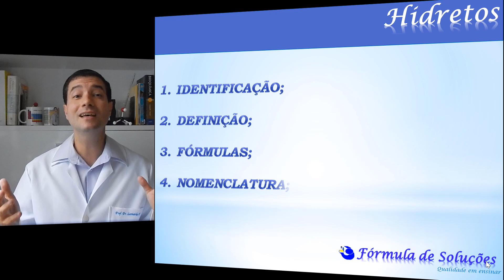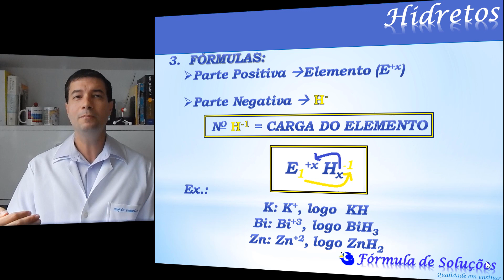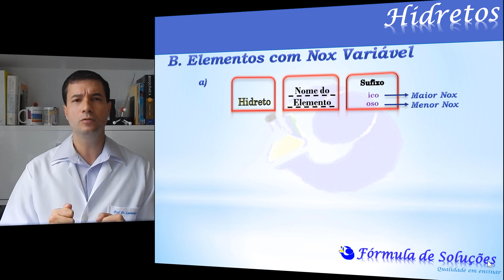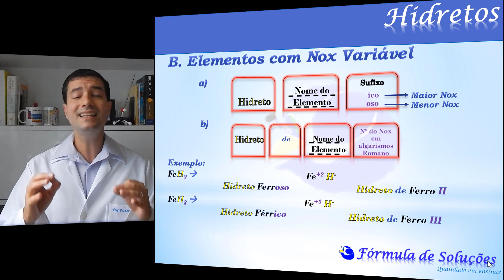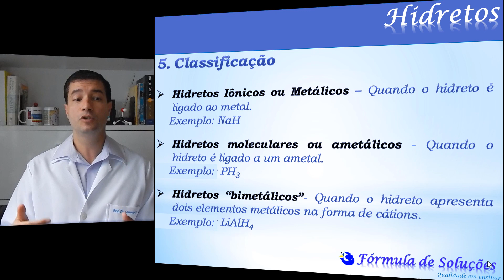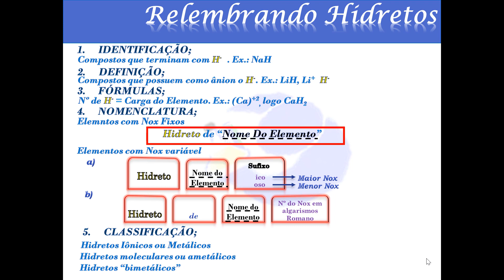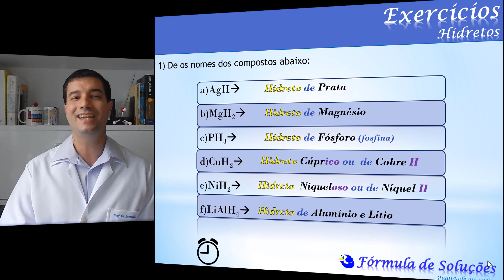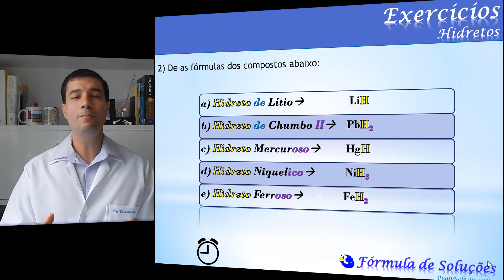Hidretos - Aula 11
Hidreto? Definição, identificação, classificação, nomenclatura.

Para Fechar o nosso módulo de Funções Inorgânicas, não poderíamos deixar de falar de Hidretos. Que é uma função inorgânica muito pouco estudada no ensino médio, mas importante para graduação.

Nesta aula iremos ensinar a como identificar, definir, classificar, fazer a fórmula e a dar o nome dessa função inorgânica.

Caso você deseje, deixe o seu e-mail que iremos disponibilizar o conteúdo em PDF da aula.

Grande abraços!